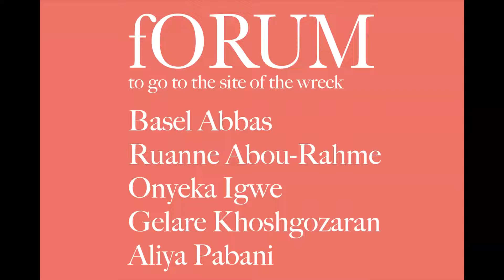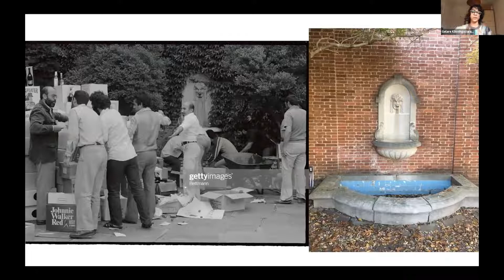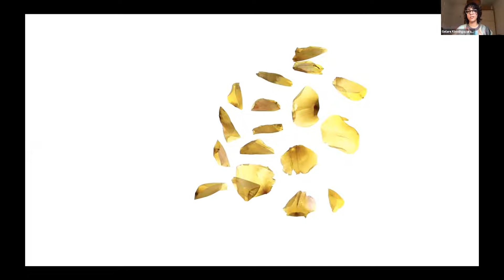fORUM: to go to the site of the wreck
fORUM: Nasrin Himada invites Basel Abbas and Ruanne Abou-Rahme, Onyeka Igwe, Gelare Khoshgozaran, and Aliya Pabani to speak in conversation.

to go to the site of the wreck is borrowed from Basel Abbas’ and Ruanne Abou-Rahme’s description of their project, And yet my mask is powerful (2016), which references a poem by Adrienne Rich entitled “Diving Into the Wreck.” Abbas and Abou-Rahme’s use of the phrase asks how we might be equipped, what we would bring with us, how we would survive the encounter.

In bringing together Abbas, Abou-Rahme, Gelare Khoshgozaran, Onyeka Igwe, and Aliya Pabani, the intention is to learn from what they offer about their respective practice. We’ll hear about their process-based methodologies, their intuitive and pragmatic research; and we’ll think alongside them about the role of the artist as witness, and how the creation of an image, in its incipiency, might point us toward an archive to come. We go to the site of the wreck with them to learn of the ways in which making is power, constructing the possibilities of new forms, empower an expression, and that this might bring us that much closer to something felt otherwise amidst all the destruction and unimaginable violence.

This program is the second of three events organized by Himada that extend on the themes of Onyeka Igwe’s exhibition, THE REAL STORY IS WHAT’S IN THAT ROOM.